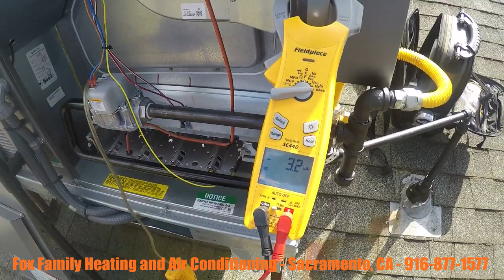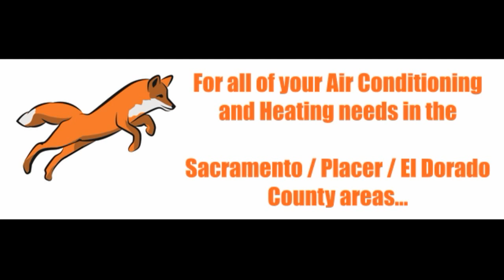Carmichael AC and Heating System Changeout - Package Unit with a Crane 3/25/17